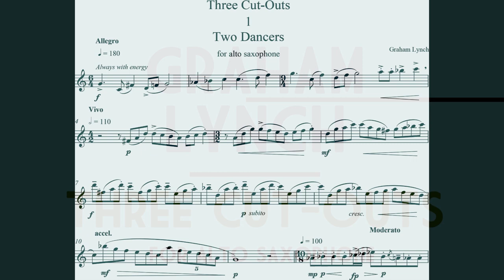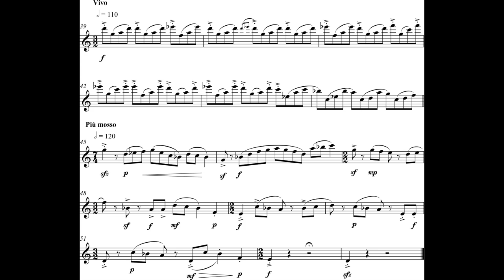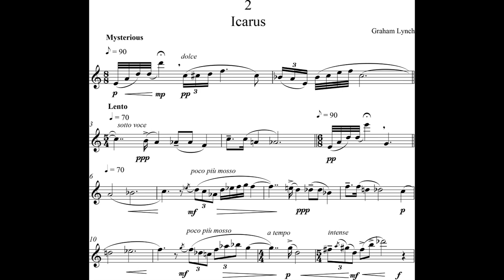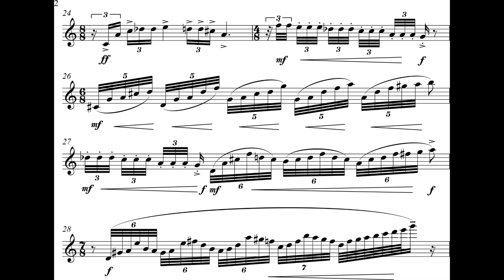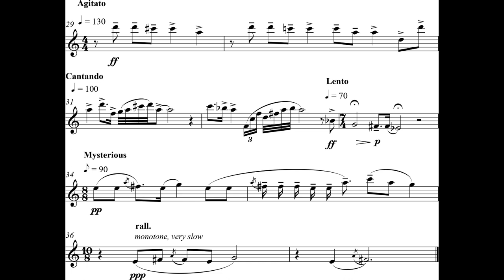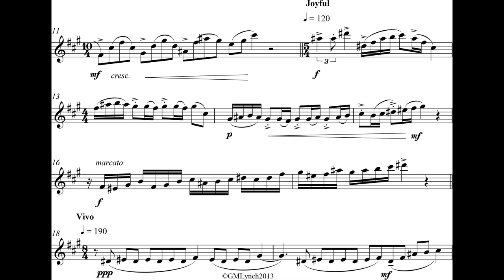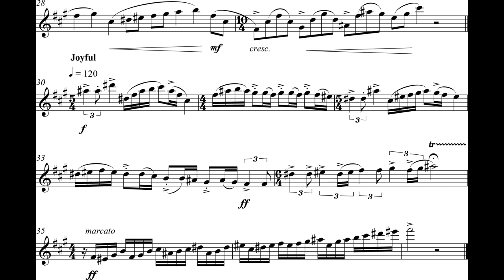Graham Lynch - Three Cut-Outs for Alto Saxophone (2012) [Score-Video]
Graham Lynch - Three Cut-Outs for Alto Saxophone (2012)

Mike Keep, saxophone